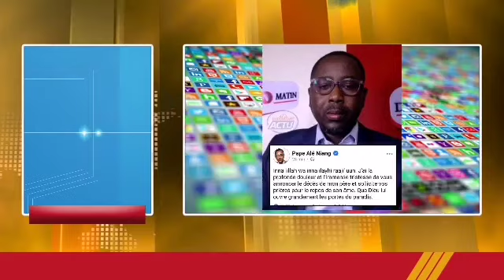Pape Alé Niang en deuil